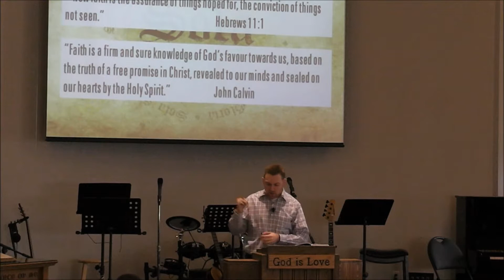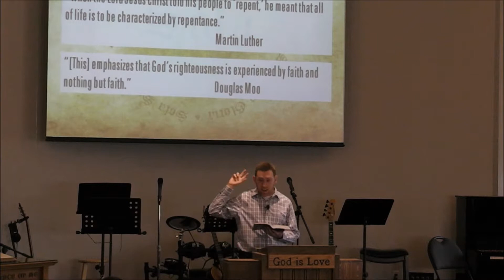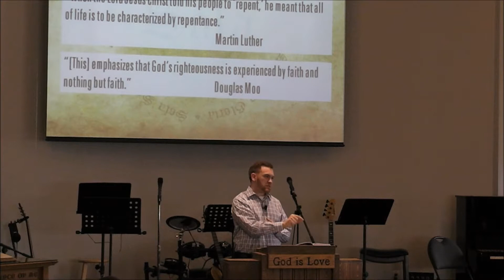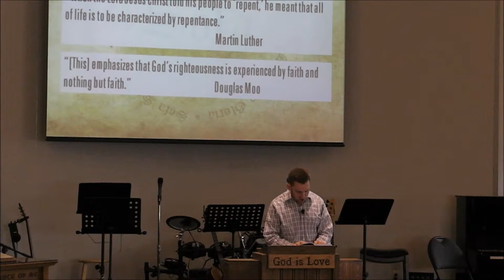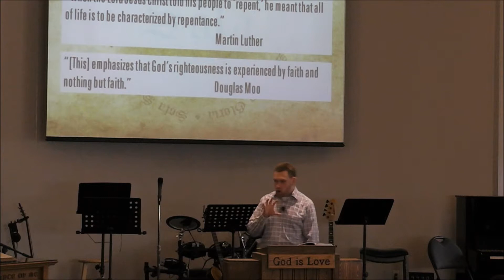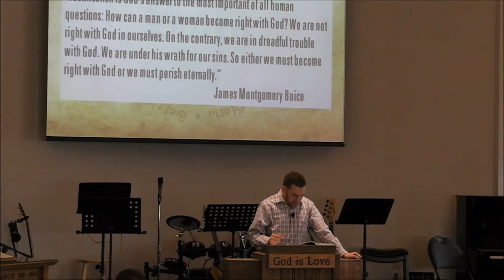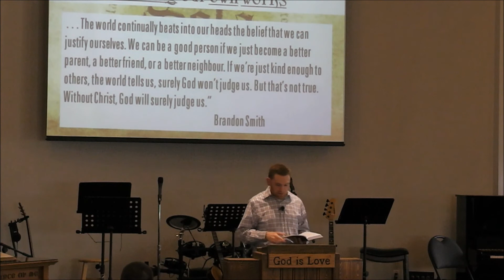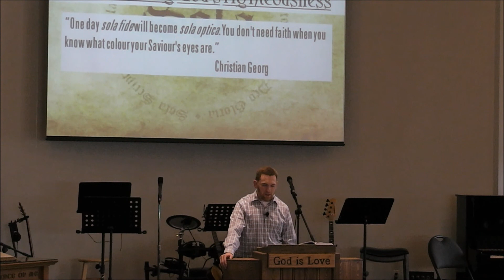Calvary Baptist Church Faith Alone